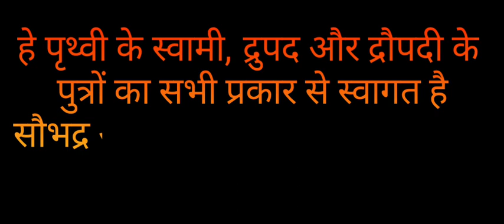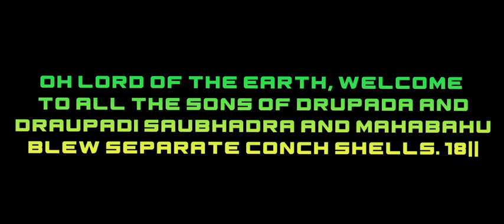Shrimad Bhagavad Gita. Adhyay 1, Shlok 18.